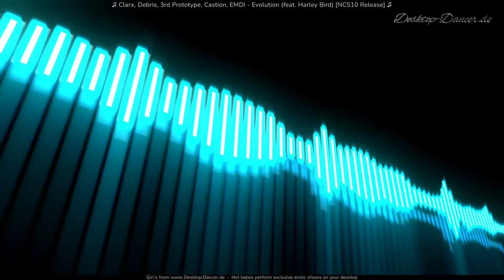Clarx, Debris, 3rd Prototype, Castion, EMDI Evolution feat Harley Bird NCS10 Release